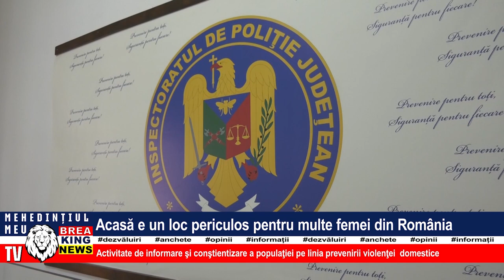ACASĂ E UN LOC PERICULOS PENTRU MULTE FEMEI DIN ROMÂNIA